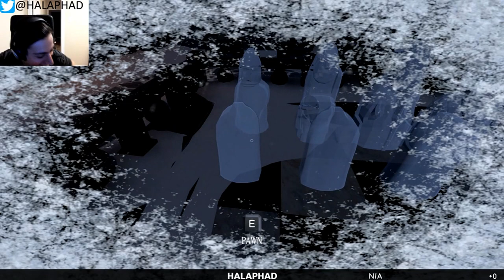We Were Here: FUNNY MOMENTS MONTAGE (Explorer)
FUNNIEST MOMENTS MONTAGE: We were here (Explorer)
Whats going on guys, its Xploit! Hope you hilariously enjoy us trying to put together the pieces in this strategy/horror game WE WERE HERE!!! Download the game now on Steam :)